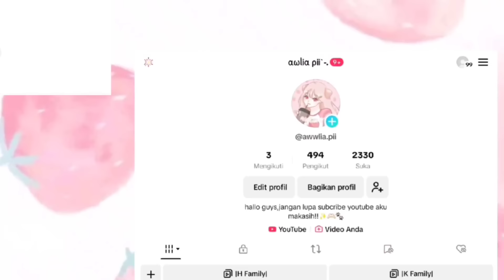Drama Avatar World | Papah Marah Ke Kentworth!!?? | Game Avatar World | Mamah Dan Kimmy Pergi Keluar